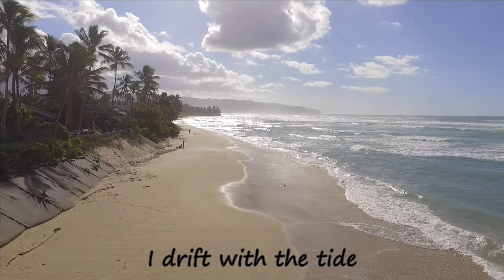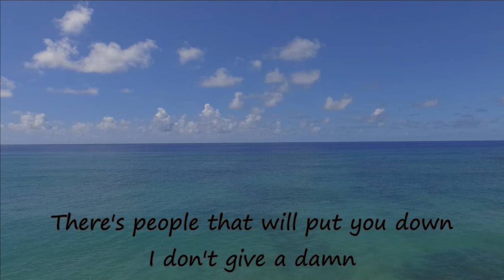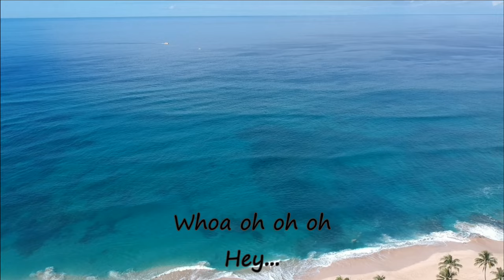Casey Turner Come From Within (lyric video)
Come from Within ft. Kiwini Vaitai on background vocal.